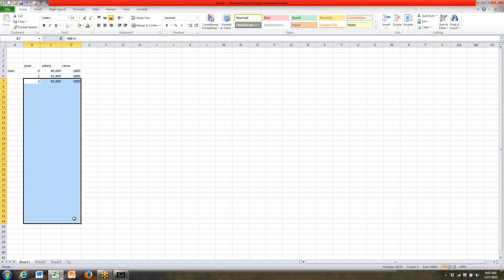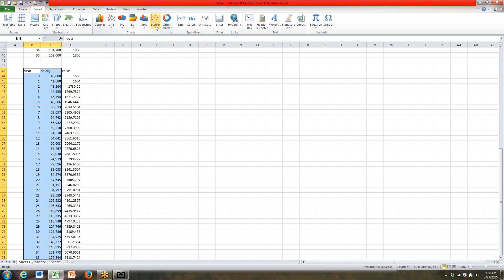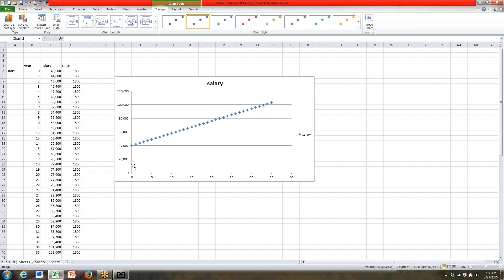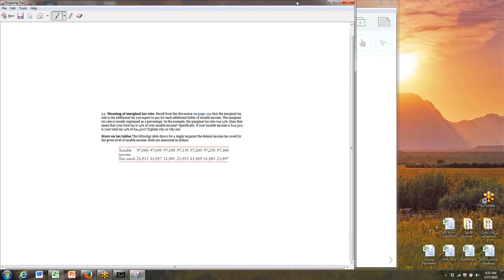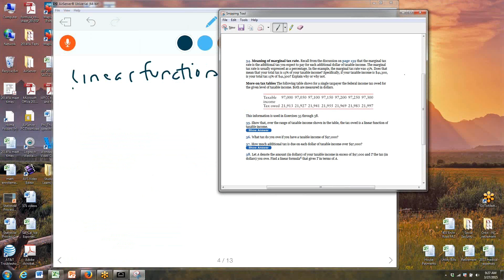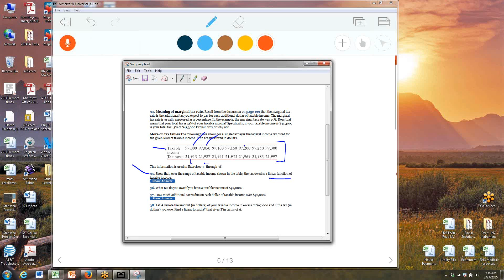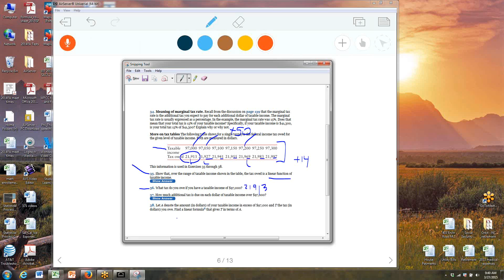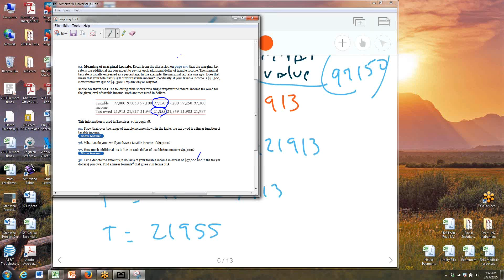Lines and Linear Growth